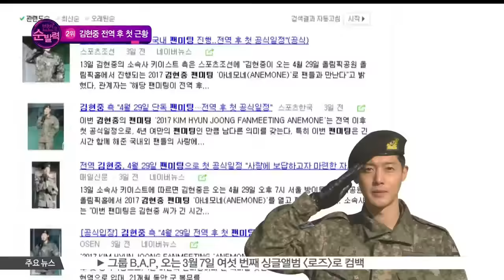[빈빈의 순발력] 2위 김현중 전역 현장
[현장음: 이서빈]

김현중 씨가 군 복무를 마치고 팬들 곁으로 돌아왔습니다

[현장음: 이정빈]

김현중 씨의 전역을 축하하기 위해 해외 각국에서 온 1500여명의 팬들이 함께 했는데요

[현장음: 이서빈]

입대 후에도 일련의 사건들로 힘든 시간을 보낸 만큼 김현중 씨의 전역 소감에 관심이 집중됐죠

[현장음: 이정빈]

팬들이 손꼽아 기다려온 김현중 씨의 전역식 현장! 순발력에서 전해드릴게요~

김현중이 지난 11일 21개월간의 병역 의무를 마치고 제대했습니다.

전역 현장에는1500여명의 한국, 중국, 일본 팬들이 자리해  김현중의 복귀를 환영했는데요.

[현장음: 김현중]

이렇게 추운 한파 속에서도 많은 기자 분들 팬 여러분들 먼 곳 까지 찾아와주셔서 진심으로 감사드린다는 말씀 전해드리고 싶습니다

군복 차림의 김현중은 늠름한 표정으로 거수 경례를 하며 팬들을 향해 감사의 뜻을 전했는데요.

[현장음: 김현중]

솔직한 심정으로는 아직까지 많이 걱정도 되고 두려움도 있지만 군대 들어와서 느꼈던 점들 또 헤쳐 나가는 것들 많이 생각하고 결심했으니까 팬 여러분들 믿고 지켜봐주시면 좋겠습니다 다시 한 번 추운 날 와주셔서 감사드린단 말씀 전하고 싶습니다 감사합니다

[현장음]

김현중 고생했어요

이렇듯 김현중은 힘겨웠던 지난 논란을 되새기며 남다른 소감을 전했는데요.

[인터뷰: 김현중]

Q) 전역 후 스케줄은?

A) 가장 먼저 해야 할 일은 제가 부모님을 이제 만나 봬야 될.. 정식으로 전역 인사드리고 싶고요 팬 여러분들께 빠른 시일 내로 좋은 자리에서 인사드리지 않을까 생각합니다

팬들과의 빠른 만남을 예고한 김현중은 전역 직후 4월 팬미팅 소식을 알렸죠.

군 입대를 앞두고 전 여자 친구와의 소송으로 홍역을 치렀던 김현중! 이를 둘러싼 법적공방이 여전히 진행 중인 만큼 향후 그의 활동과 행보에 이목이 집중되고 있습니다